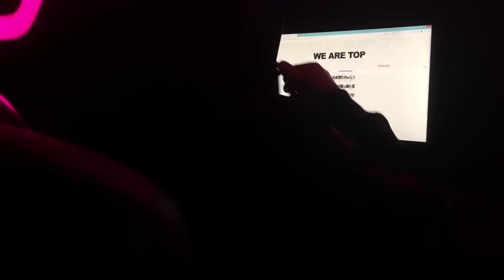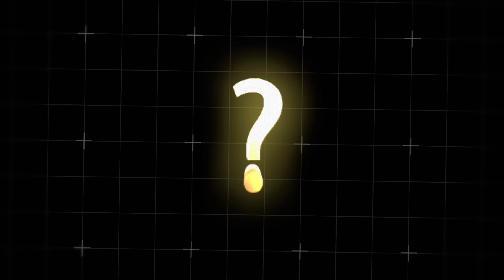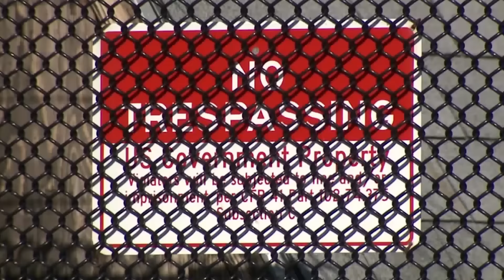This is Why Farmers Sell Their Weapons and Buy Donkeys